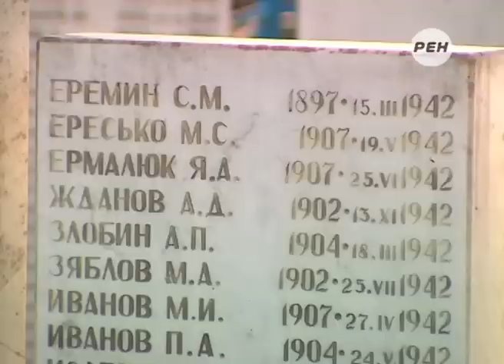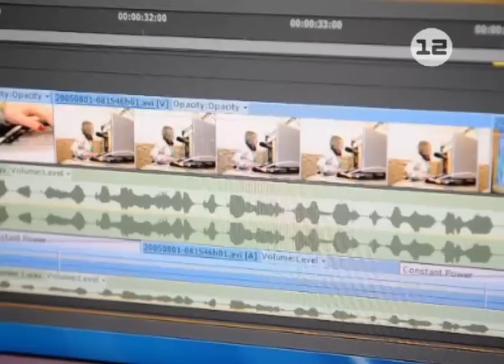Празднование Дня победы в Йошкар-Оле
К 70-летию Победы в Великой Отечественной войне, которое будет отмечаться на следующий год, на Марковском кладбище Йошкар-Олы будет благоустроен мемориальный комплекс.

Выйдет в свет и новая книга памяти и, конечно, в Йошкар-Оле, как и в тысячах российских городов, пройдет Парад Победы. Нынче всенародный праздник отметили с размахом. Помимо главного Парада и многочисленных концертов, гуляющих по городу ждала и полевая кухня, а также праздничный, хотя и немного скромный ...фейерверк.

Репортаж Лилии Зуевой.